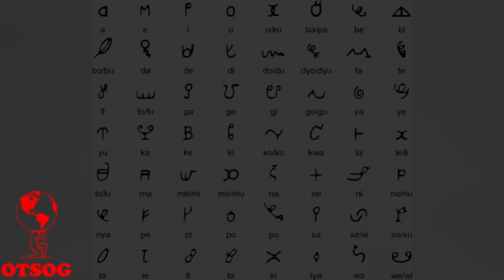The Warrior Maroons of Suriname | The Ndyuka People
These warrior maroons are one of six maroon groups in Suriname. The Ndyuka warriors and maroon leaders of the time became a symbol of resistance and leadership, these escapees formed autonomous settlements. Their fight against the Dutch colonial forces was characterized by fierce resistance and strategic warfare, often resulting in the signing of peace treaties. One of the most notable agreements was the 1760 peace treaty, signed with the Dutch, which recognized the independence of the Maroon communities.